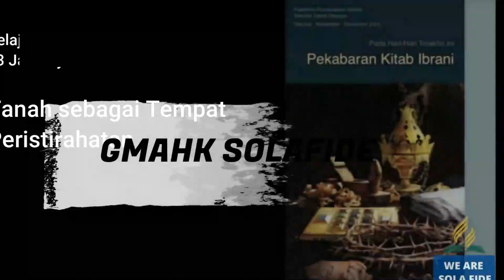Pelajaran Sekolah Sabat 27 November 2022, "Ulat-ulat yang Abadi"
Pelajaran Sekolah Sabat 27 November 2022,
"Ulat-ulat yang Abadi"